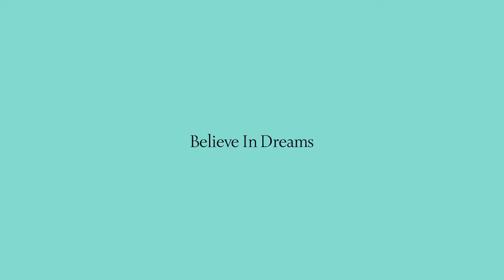歐美時尚廣告-Tiffany Believe in Dreams Holiday 2018 Ad Campaign